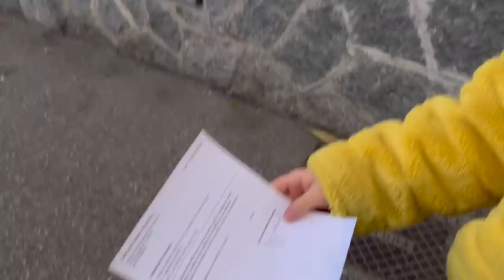ANASTASIA METTE IL BOROTALCO NEL PHON A VANESSA CHE SI ARRABBIA E NON VEDE PIU'vanessaeanastasia